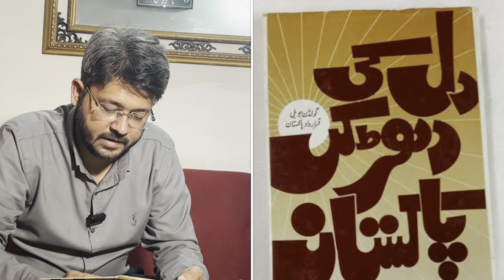Families of Freedom fighters of Pakistan | Pakistan bananey walo k gharwalo ka haal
Families of Freedom fighters of Pakistan | Pakistan bananey walo k gharwalo ka haal | Father of Ali Rehbar